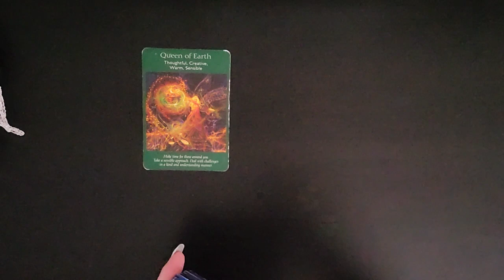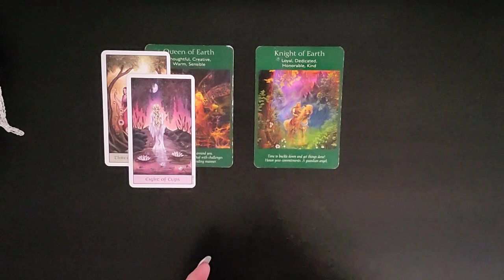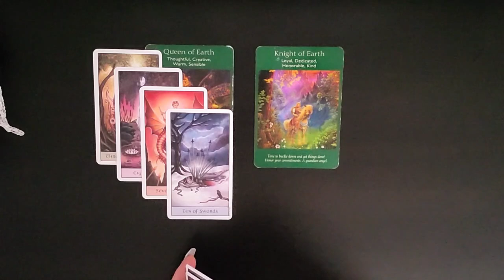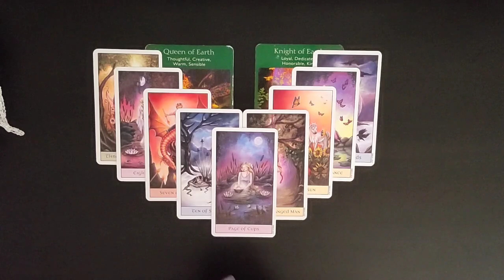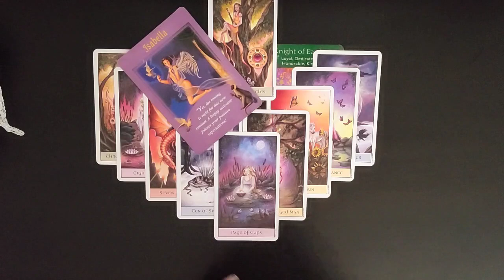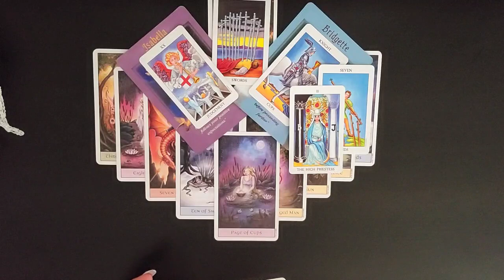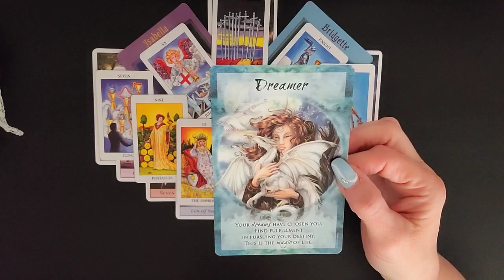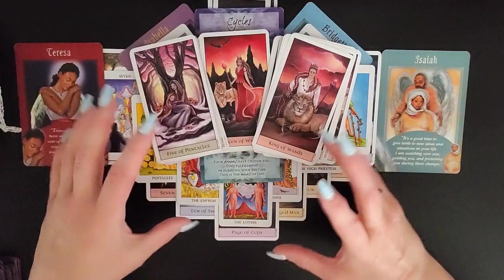♍Virgo~Great Happiness. New Starts💰💵💰Money Finance, Career May 2022.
♍Virgo~Healing Is Here. Great Happiness💰💵💰Money Finance, Career May 2022.
I am sooo excited to see how the Divine is going to Delight and Surprise us on our journey together. As we allow Ease and Fulfillment To overtake our lives.

I love to hear when people like these readings. Please share in the comments and I will be happy to get back to you.